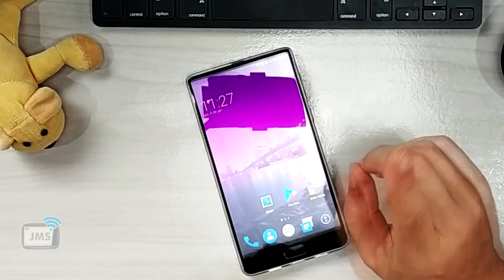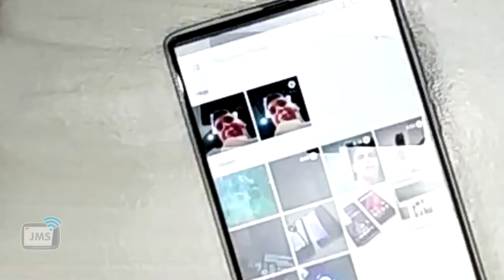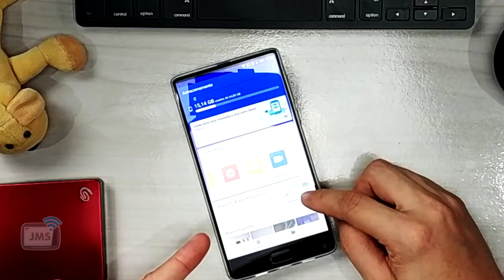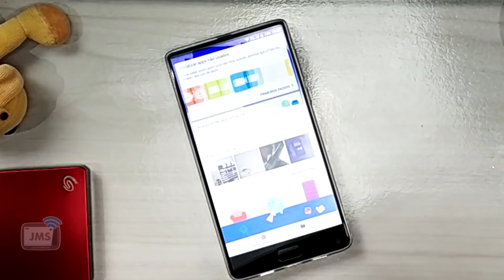Memória do Celular Cheia como liberar Muito Espaço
Entre em nossos grupos de ofertas e descontos Memória do Celular Cheia como liberar Muito Espaço! Como Liberar Espaço No Android!